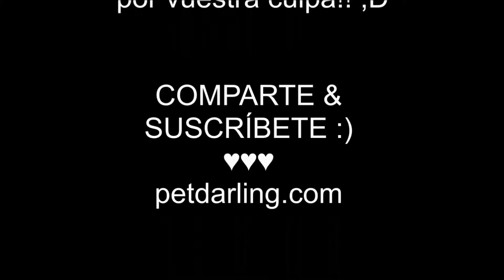ESTREÑIMIENTO PERROS Y GATOS Remedios caseros naturales! ★ PetDarling